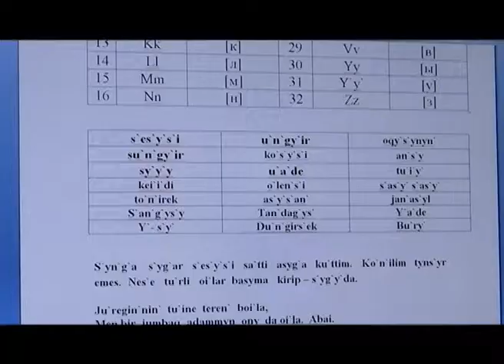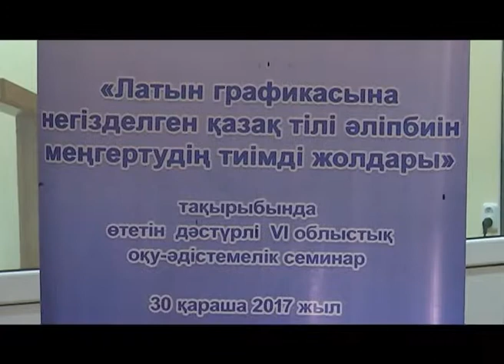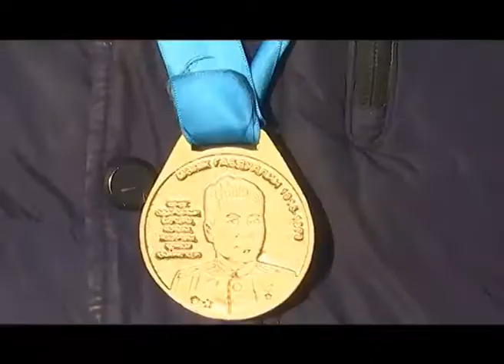"Қайырлы таң" (01.12.2017)